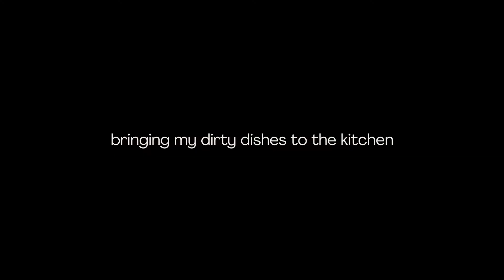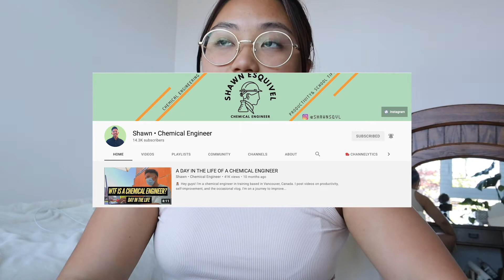clean with me + life updates (moving to downtown vancouver 🏙)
Been a while since the last upload but here's some inspo to clean your room! I also included a life update explaining why I was basically MIA for the last 2 and a half weeks!

Shay 🌈

♡ ABOUT ME
Hi, I'm Shay! I post videos on productivity, health, and wellness. I am a 4th-year student in the faculty of Health Science at Simon Fraser University (SFU). I am based in Vancouver, BC, Canada.

♡ MY YT SET-UP